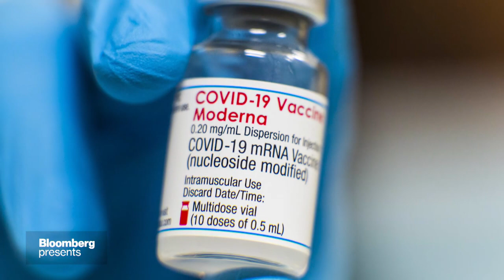Moderna Chairman Noubar Afeyan on The David Rubenstein Show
Noubar Afeyan has started 76 companies over his career. One of those companies is Moderna, the Covid-19 vaccine maker that recently surpassed Merck in market value. Afeyan discusses Moderna’s success and where his firm, Flagship Pioneering, is looking for its next opportunity in this episode of “The David Rubenstein Show: Peer-to-Peer Conversations.” This interview was recorded August 10.